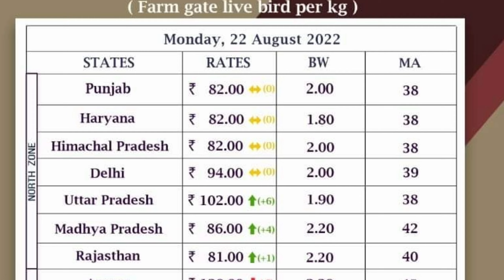broiler lifting rates 23.08.2022 all india